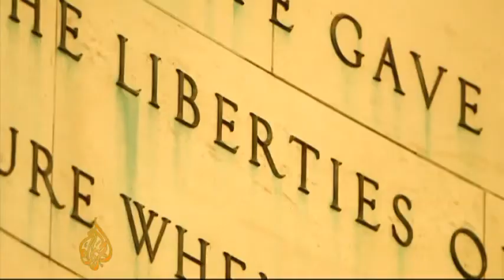Dividing the electorate